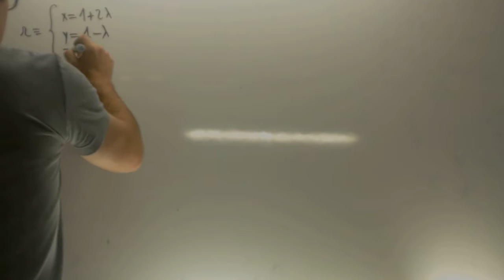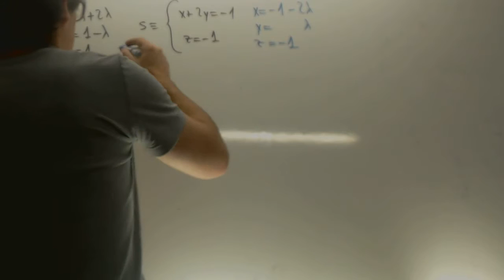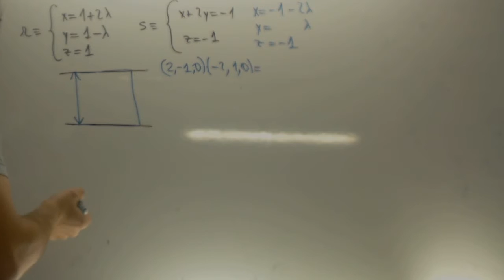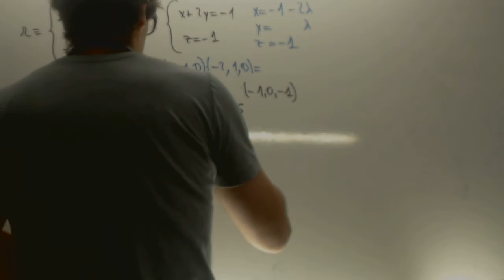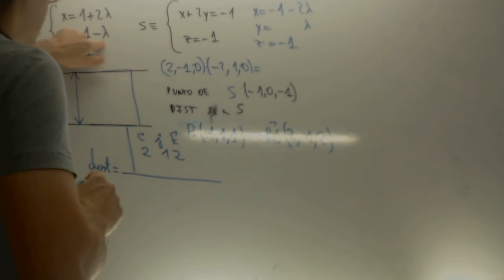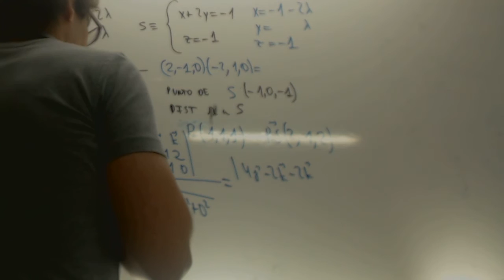MATEMÁTICAS II. 2016. JUNIO. EJERCICIO 4. OPCIÓN B. Academia Usero Estepona